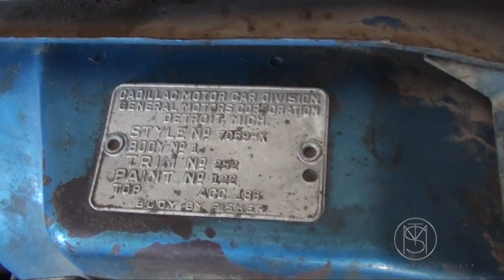Incredible Collection! (Barn finds of a lifetime)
For all those asking the Nomad is a 16:30 , deeply apologize for not getting more footage but I hope you can understand this is not my property and we had limited time.

Someday soon, we hopefully can go back and give the cars the time on screen they deserve!  The property had so many other vehicles we didn't have time for. Hopefully this video shows a glimpse into how it feels to search for treasures, never knowing what you may come across!

TheMotorcarSociety.com
 ...or our other Channels!